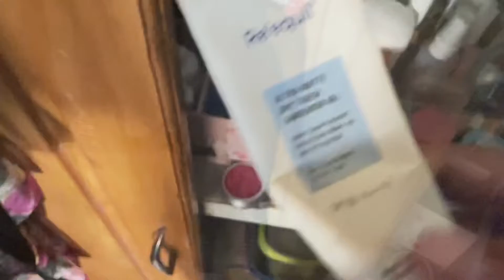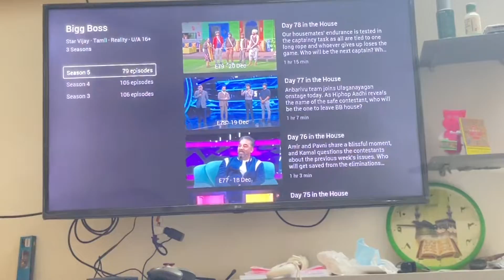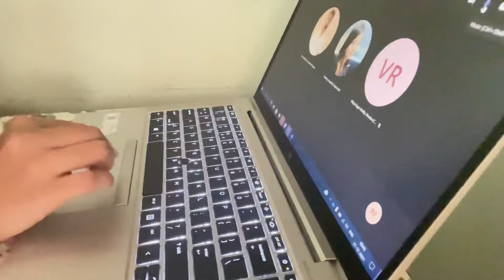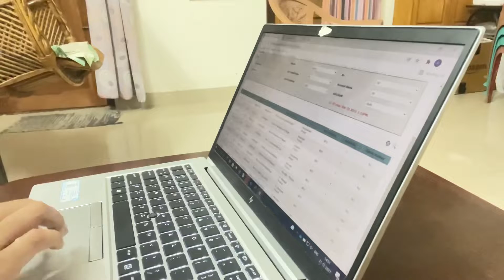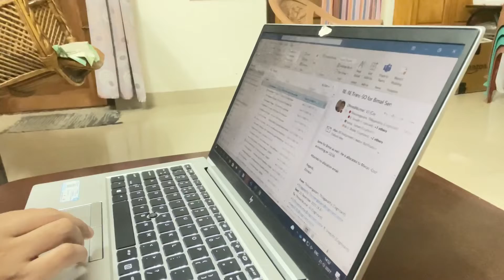Vlog - Food , More Food , work , more work